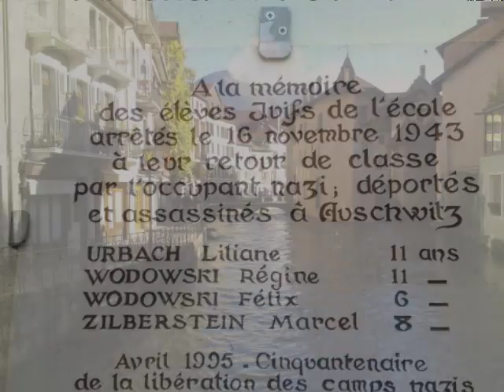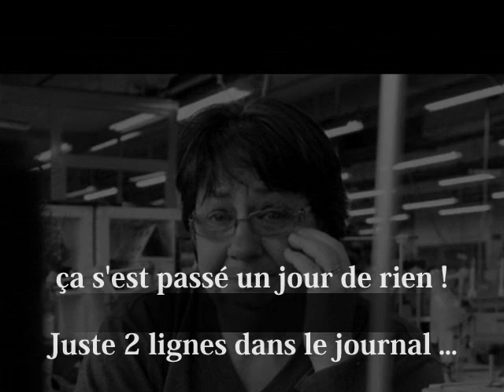Un jour de rien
Chanson de l'album "Entre l'air et l'eau" de Martine Scozzesi
Paroles : Martine Scozzesi
Musique et piano : Samuel Péronnet / Violoncelle : Claire Marlange